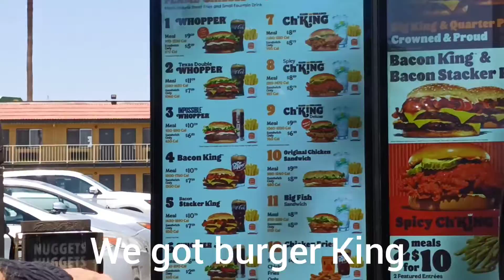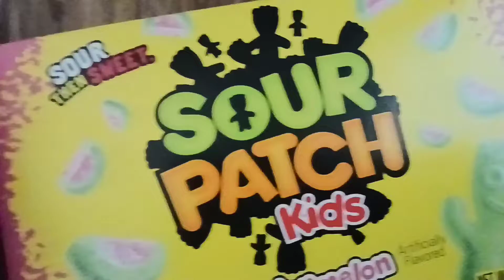trip to California part 18/24